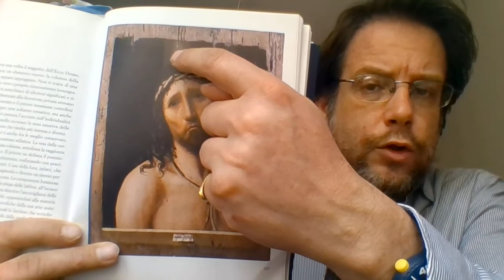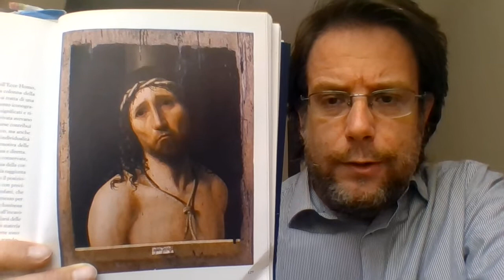Ecce homo di Antonello da Messina. 1475